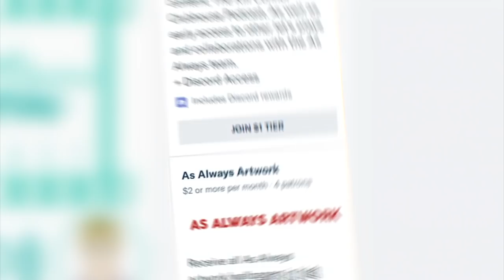Battlefield V Conquest Multiplayer Gameplay | EA's Bank Account Gets Jacked Off | BattleBros S3 Ep1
Ikraik
Seth
Josh Devillier